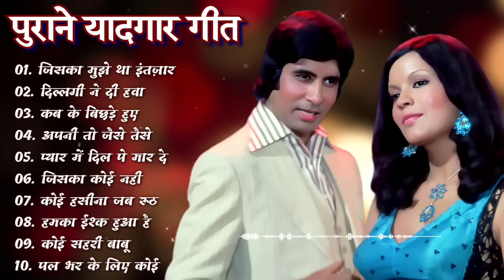80’s के सुपरहिट गाने I सदाबहार पुराने गाने I Old is Gold I Bollywood Old Hindi Songs I लता मंगेशकर